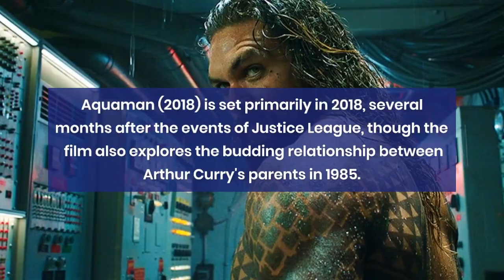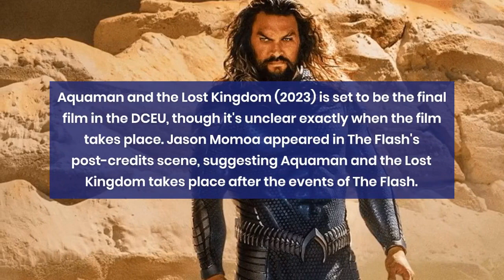DC Movies & TV Shows In Chronological Order.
top 10 In Shorts.